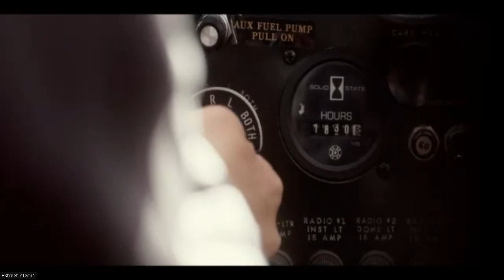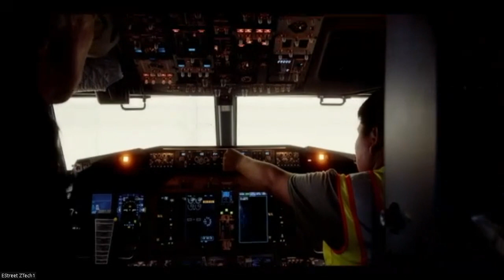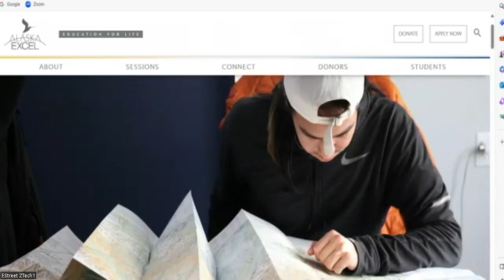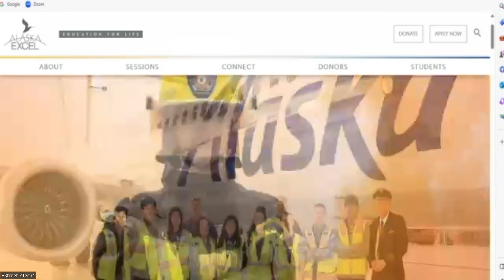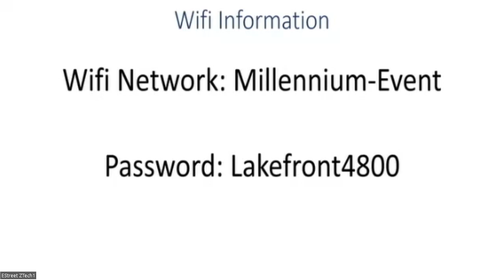2/6 Alaska Excel Lunch Shout out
Alaska EXCEL, Inc. is a federally recognized 501(c)3 non-profit providing supplemental academic and career and technical education intensives for rural youth and young adults across Alaska.

This is accomplished through individualized, real-life academic and career-oriented experiences allowing students to receive high school credit toward graduation and dual college credit in a specific program. Our goals are for students to make a successful transition into post-secondary training and/or the workforce.